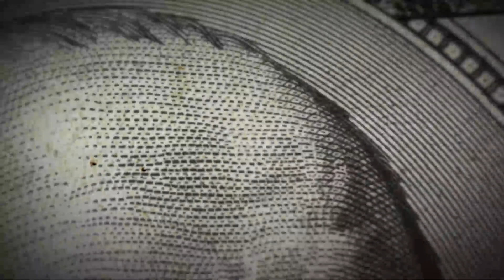MONEY SMART#307 | CALIFORINA TAX RETURN